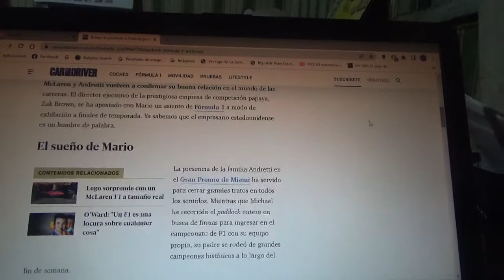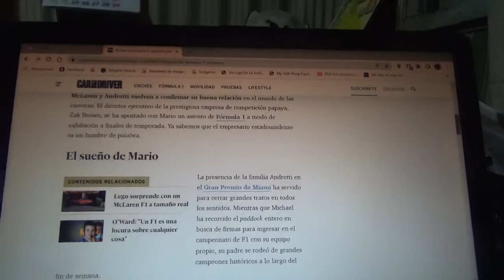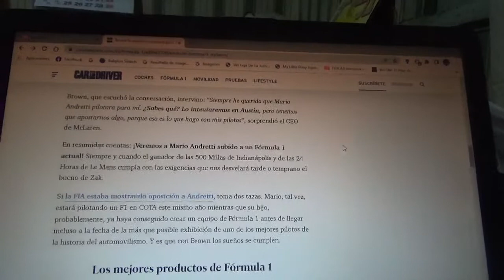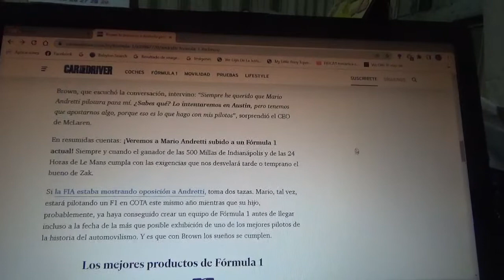Mario Andretti se subirá a un coche de F1 en esta Temporada 2022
El legendario expiloto estadounidense campeón mundial en la Temporada 1978 y ganador de las 500 Millas de Indianapolis llegó a un acuerdo con el CEO de Mclaren el también norteamericano Zak Brown para montar uno de los actuales monoplazas del conjunto papaya domiciliado en Woking